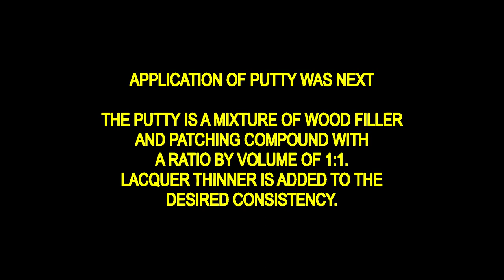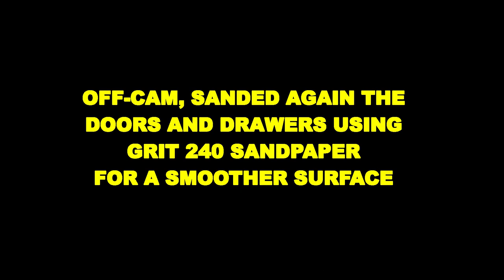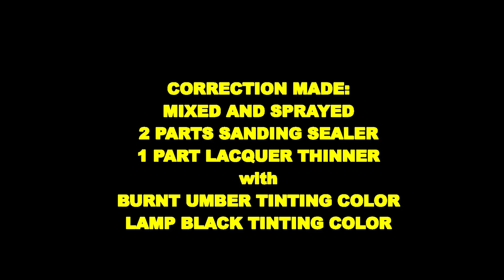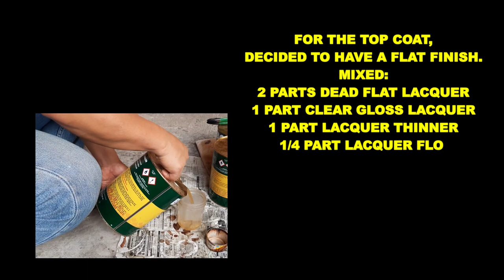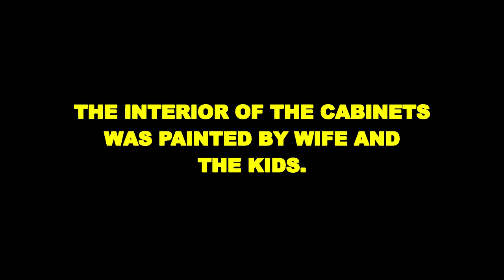DIY: VARNISHING OF KITCHEN CABINET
Just sharing first DIY.  This is not a "how to" video.  Thank you.